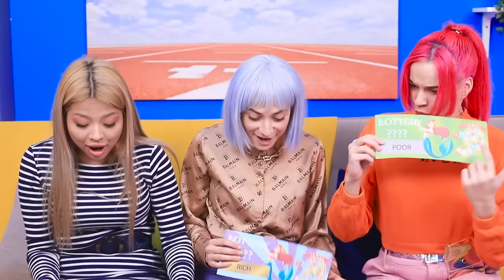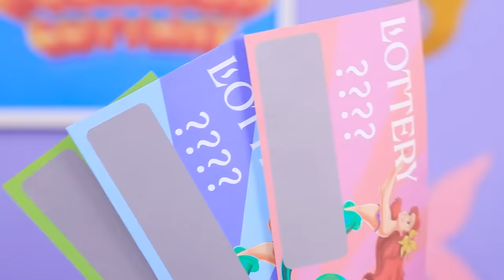गरीब vs अमीर vs बहुत ज़्यादा अमीर मरमेड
अमीर और गरीब की परेशानी अलग होती है ! चाहे आप इंसान हो या मर्मेड।  क्या आपको भी ऐसा ही लगता है ? तो आपको भी हमारी नई वीडियो पक्का पसंद आएगी।